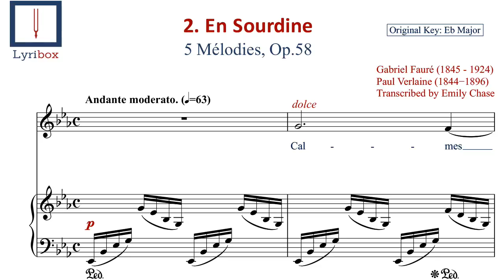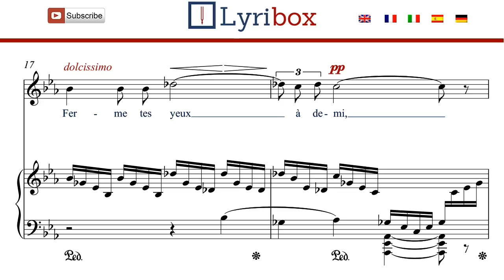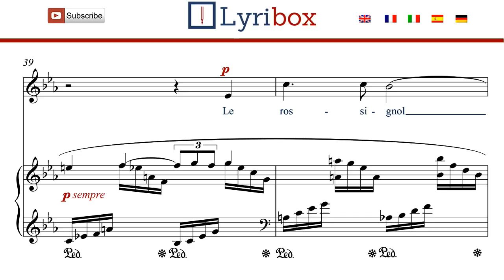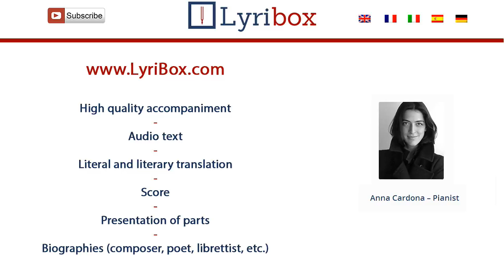En Sourdine by Fauré - Karaoke / Piano accompaniment of En Sourdine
Download the Karaoke / Piano accompaniment of ‘En Sourdine’ from Op.58 by Gabriel Fauré.

En Sourdine LYRICS :

Calmes dans le demi-jour
Que les branches hautes font,
Pénétrons bien notre amour
De ce silence profond.

Fondons nos âmes, nos cœurs
Et nos sens extasiés,
Parmi les vagues langueurs
Des pins et des arbousiers.

Ferme tes yeux à demi,
Croise tes bras sur ton sein,
Et de ton cœur endormi
Chasse à jamais tout dessein.

Laissons-nous persuader
Au souffle berceur et doux
Qui vient, à tes pieds, rider
Les ondes des gazons roux.

Et quand, solennel, le soir
Des chênes noirs tombera
Voix de notre désespoir,
Le rossignol chantera.

En Sourdine Klavier begleitung, En Sourdine Accompagnamento al pianoforte,En Sourdine  accompagnement piano, En Sourdine Akompaniament fortepianowy,En Sourdine acompanhamento de piano, En Sourdine karaoke, En Sourdine Аккомпанимент, En Sourdine Acompañamiento con piano, En Sourdine 피아노 반주,En Sourdine 钢琴伴奏, En Sourdine ピアノ伴奏, sheet music En Sourdine, En Sourdine pdf, En Sourdine 梦后,